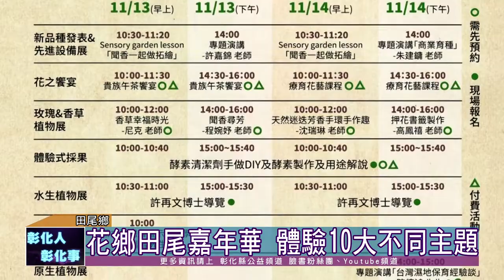110-11-09 花鄉田尾嘉年華活動 體驗田尾公路花園10大秘境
田尾鄉公所與彰化縣田尾休閒農業協會，將於11月13、14日首次辦理花鄉田尾嘉年華活動，縣長王惠美與田尾鄉長林守政、田尾休閒農業協會理事長巫鴻澤等貴賓，邀請民眾來田尾買花、看花，體驗十大不同主題展區的花鄉田尾嘉年華活動。
「2021花鄉田尾嘉年華」活動內容豐富，有10大不同主題展區，還有各種DIY體驗及展售市集，歡迎民眾一起來體驗不一樣的田尾風光。